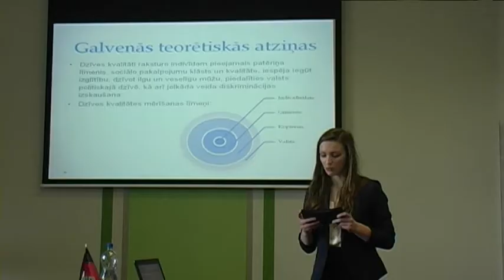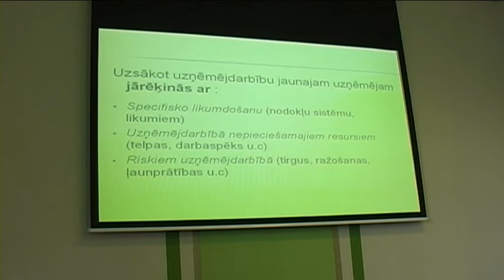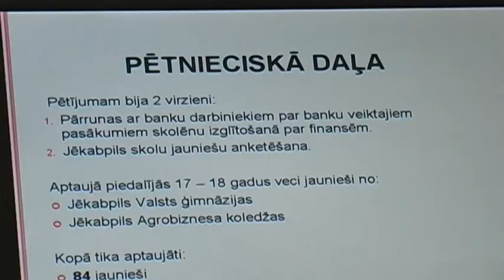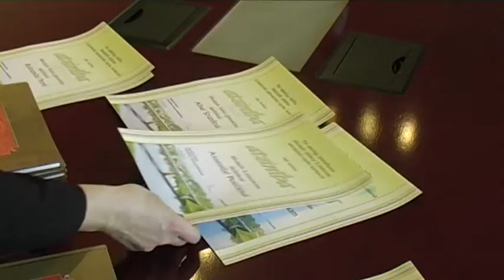Skolēni pēta sabiedrībā aktuālas problēmas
Jēkabpils pilsētas pašvaldība jau trešo gadu organizē zinātniski pētniecisko darbu konkursu, lai mudinātu skolēnus veikt pētījumus, kas skar tieši Jēkabpili. Šogad konkursantu izvēlētās tēmas bija ļoti dažādas -- tika pētīta gan ūdens cietība, gan Jēkabpils dārzeņos esošie nitrāti un nitrīti, gan atkritumu apsaimniekošanas un šķirošanas pieredze Jēkabpilī, kā arī citas tēmas. Konkursa žūrijas komisijas pārstāvis -- pašvaldības Administratīvā departamenta direktors Guntars Gogulis atzīst, ka jauniešu darbi pārsteidza ar tēmu aktualitāti: „Mans vērtējums ir, ka darbi ir ļoti labi un pārdomāti. Tēmas ir aktuālas. Patīkami, ka ir vērtētas jauniešu problēmas, uzņēmējdarbības jautājumi, veco ļaužu jautājumi, arī saimnieciskie jautājumi, ne tikai humanitārā joma. Ļoti patīkami pārsteidza šie darbi."

    Žūrijai, uzklausot visu astoņu konkursantu darbu prezentācijas, nebija viegli izlemt, kurš darbs pelnījis pirmo vietu, tādēļ uzvaru konkursā guva divi darbi -- abi par jauniešiem aktuālām tēmām. Jēkabpils Valsts ģimnāzijas skolniece Elva Poriete, kura savu darbu rakstīja par skolu jauniešu dzīves kvalitāti Jēkabpils pilsētā, skaidro, ka jaunieši kopumā ar dzīvi ir apmierināti: „Lai gan ne visos aspektos jauniešu dzīves kvalitāte būtu vērtējama augstākajā līmenī, paši jaunieši, ja nemaldos, 91,2 procenti jauniešu, ar savu dzīves kvalitāti ir vai nu pilnībā, vai arī vairāk apmierināti nekā neapmierināti. Viss kopumā ir kārtībā."

    Arī otra pirmās vietas ieguvēja -- Jēkabpils Valsts ģimnāzijas skolniece Evija Kaulakane savā pētījumā intervēja jauniešus, tikai par citu tēmu -- jauniešu attieksmi pret uzņēmējdarbību. Evija skaidro, ka daļa Jēkabpils jauniešu būtu gatavi sākt uzņēmējdarbību, tomēr ne jau labas biznesa idejas dēļ, bet gan tādēļ, lai kļūtu neatkarīgi: „Mūsdienās bieži vien runā par to, kā paaugstināt dzīves līmeni, kā mudināt cilvēkus neaizbraukt. Tieši uzņēmējdarbība ir tā, kas vislabāk var celt šo dzīves līmeni. Tā kā no mazajām pilsētām bieži vien cilvēki brauc prom uz galvaspilsētu, arī ņemot vērā gan situāciju valstī, gan pilsētā, izvēlējos šo tēmu, lai pamudinātu jauniešus palikt vietā, kur viņi dzīvo." Uz jautājumu, vai pati autore būtu gatava veikt uzņēmējdarbību, Evija atbild: „Es domāju, ka jā, bet neesmu simtprocentīgi pārliecināta. Manuprāt, ir jābūt ļoti labai idejai, lai to realizētu, jo, ja neesi pārliecināts par savu ideju, nevarēsi arī pārliecināt citus."

    Arī konkursa otrās vietas ieguvēja -- Jēkabpils Valsts ģimnāzijas skolniece Alise Strazdiņa savā zinātniski pētnieciskajā darbā pievērsās jauniešiem un ekonomikai. Viņa pētīja Jēkabpils jauniešu attieksmi pret personīgajām finansēm un secināja, ka daudziem jauniešiem trūkst zināšanu par to, kā labāk rīkoties ar saviem naudas līdzekļiem: „Pārsvarā ir tā, ka tieši koledžas audzēkņi, kuriem ekonomikas priekšmets ir daudz padziļinātākā līmenī nekā ģimnāzijā, labāk plāno svas finanses. Savukārt ģimnāzija... tā ir vispārizglītojošā skola, un viņiem ir tikai 105 ekonomikas stundas. Es domāju, ka viņiem trūkst iemaņu praktiskajā finanšu plānošanā. Tāpēc būtu nepieciešama finanšu pratības ieviešana skolās."

    Gan Alise Strazdiņa, gan pārējie konkursa dalībnieki atzīst, ka dalība šajā zinātniski pētniecisko darbu konkursā devusi gan jaunas zināšanas, gan prasmes.

    Alise Strazdiņa saka: „Es attīstīju sevi, savas spējas un prasmes darboties kopā ar skolotāju, kā arī, aptaujājot banku filiāļu darbiniekus, uzlaboju komunikācijas spējas. Arī apguvu, kā sagatavot anketu, kā to visu izvērtēt un pēc tam secināt. Jā, es domāju, ka tas man noderēs arī tālāk."

    Elva Poriete stāsta: „Es ieguvu pieredzi ļoti liela skaita anketu apkopošanā, kā arī uzlaboju savas prasmes izteikties zinātniskā valodā un arī apkopot dažādus zinātniskās literatūras viedokļus. Tas noteikti bija liels ieguldījums manas nākotnes izglītībā."

    Pirmo trīs vietu ieguvēji saņēma naudas balvas, bet atzinības rakstus un Lūcijas Ķuzānes grāmatu „Sens, tik sens bij' tas laiks" par ieguldīto darbu un pūlēm saņēma ikviens konkursa dalībnieks, kā arī viņu darbu vadītāji -- skolotāji. Kopā šogad konkursā piedalījās astoņi skolēni no Jēkabpils Valsts ģimnāzijas, Jēkabpils 2.vidusskolas un Jēkabpils vakara vidusskolas.

    Sandra Paegļkalne